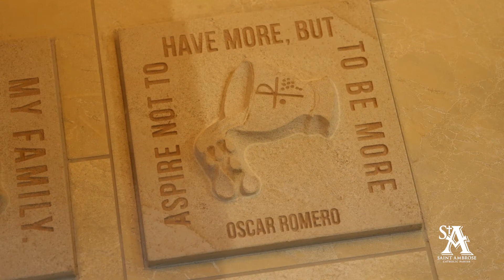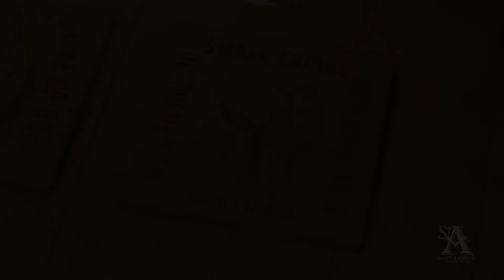Four All the Saints - St. Teresa of Calcutta, Mother Teresa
As we near All Saints Day, today we talk about St. Teresa of Calcutta, Mother Teresa. The symbol on her stone is two hands holding a heart. "We can all do small things with great love."  Listen to a beautiful reflection from FrRob Ramser this morning.